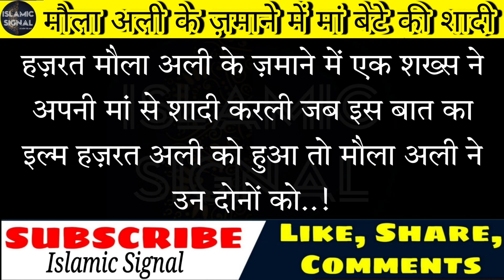Ma Aur Bete Ki Shadi | मां और बेटे की शादी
Hazrat Ali Ke Zamane Me Ek Shaks Ne Apni Ma Se Shadi Karli To HAZRAT ALI Ne Unke Darmyan Faisla Farmaya.

Aap Is Video Ko Pura Dekhe Aur Zyada Se Zyada Share Kare 👍

क़ुरआन पाक में इरशादे रब्बानी
हर जानदार को मौत का मज़ा चखना है